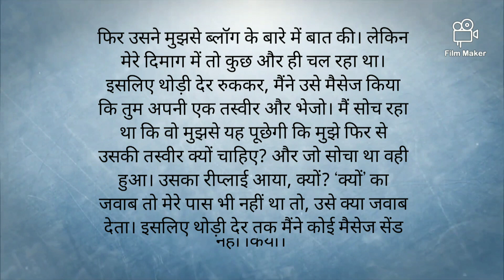The blog love story/Photo or Barish/nanoo luna/chapter - 4/ebook&paperback/hindi novel/part 3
Jay, Arman or Rohan